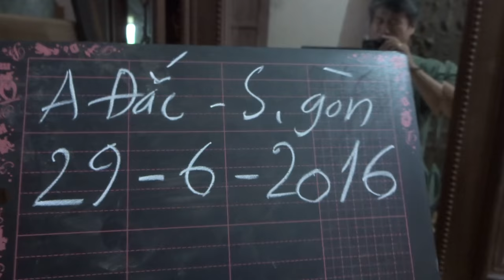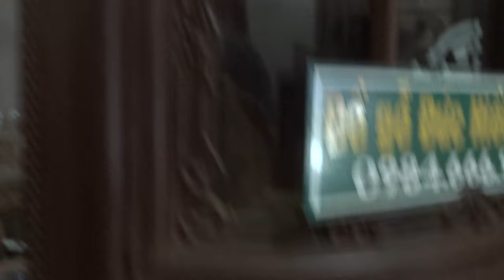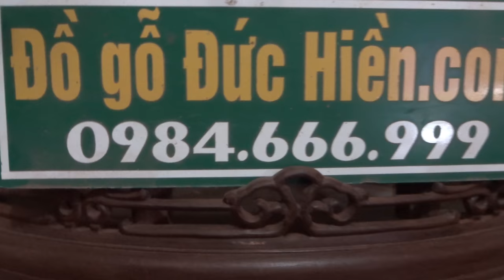Tủ chùa bầu, a Đắc SG, 29-6-2016, Đồ Gỗ Đức Hiền